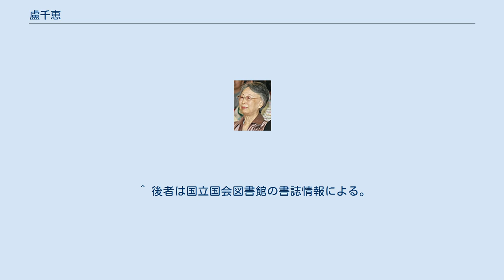盧千恵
盧 千恵（ろ せんけい/ぐ ちえ）は、台湾人の児童文学者、東京フォルモサ婦人会代表。
夫は台北駐日経済文化代表処代表を務めた許世楷で、夫と共に台湾独立運動に関わってきた。
ペンネームは高 明音。
 1936年、日本統治時代の台湾生まれ。
1955年に訪日し、翌年国際基督教大学へ入学。
1961年、当時早稲田大学留学中の許世楷と知り合い結婚。
同時に夫とともに台湾独立と民主化運動に関わる。
 このような活動のために、1962年には当時の中華民国大使館により、夫ともどもパスポートを没収される。
台湾への強制送還の可能性もあったが、周囲の協力により免れ、以後およそ40年に及ぶ事実上の亡命生活を送った。
その間、台湾における政治犯救援を訴え、アメリカに渡って「独立運動の声」アナウンサーや『台湾公論報』の記者なども務めた。
 その後台湾の民主化が実現、1992年に刑法100条の内乱罪が改正され、いわゆるブラックリストが解除されると翌年帰国。
2004年には、夫の台北駐日経済文化代表処代表就任に伴って再訪日した。
2008年6月17日、夫が台北駐日経済文化代表処代表を辞任したのに伴い7月に離日。
現在は台湾の台中市に居住。
 ^ 後者は国立国会図書館の書誌情報による。